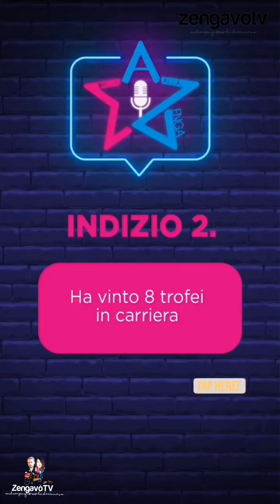Venerdi alle ore 18:00 Stefano Tacconi & Zengas